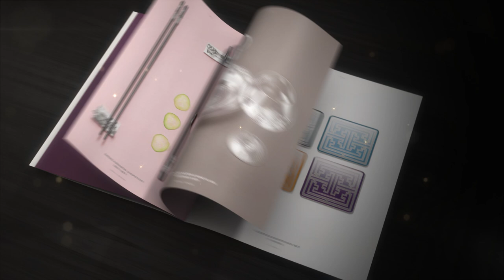Shanghai Tang Festive Catalogue - Gift for Her